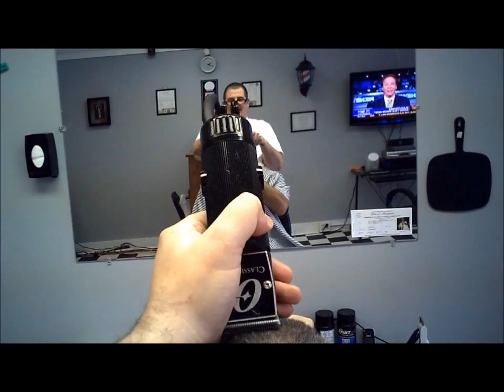1st Person Haircut Men's Flat Top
Filmed with my new camera glasses. High and tight flat top with Norelco on sides. Took me roughly 17 minutes but I condensed it to about 4:30 minutes. Enjoy!